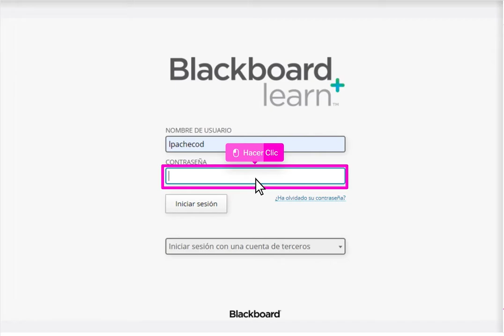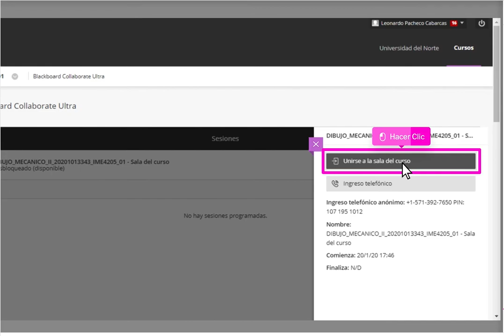Acceder a una sesión de Blackboard Collaborate